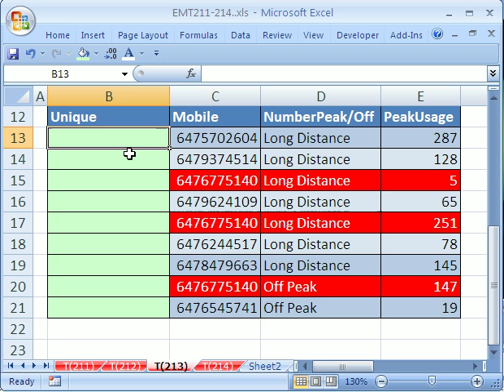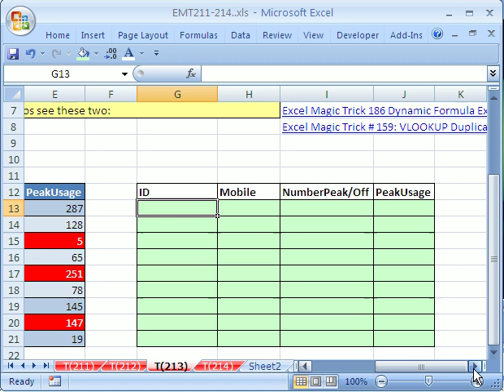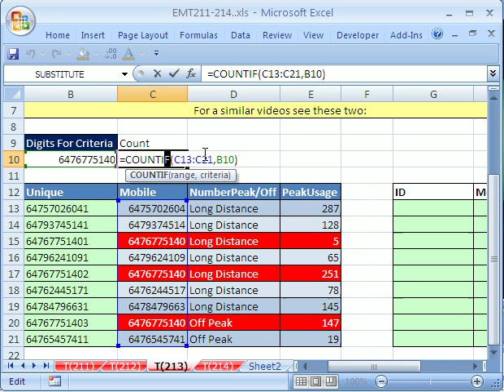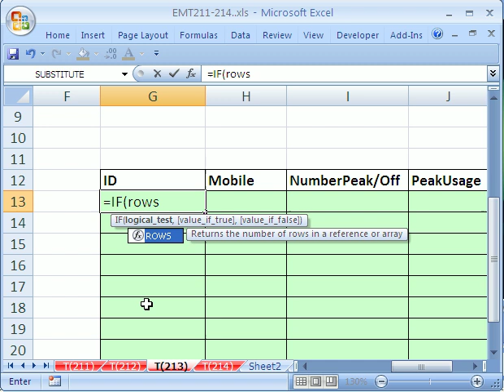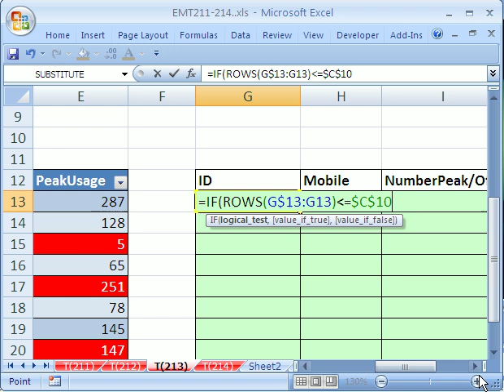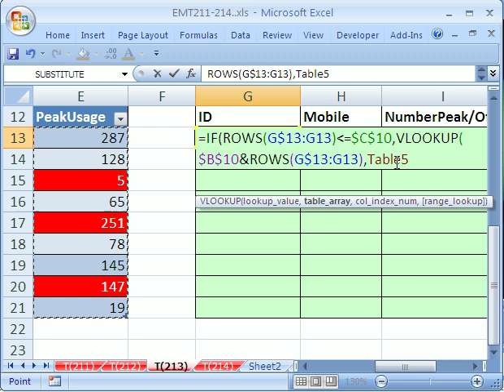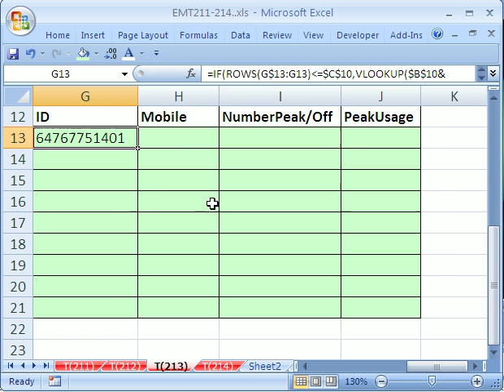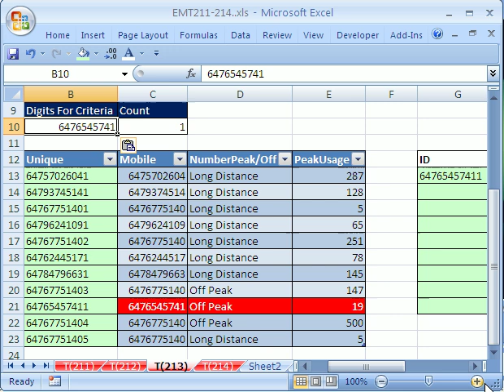Excel Magic Trick #213: Dynamic Data Extract w Formula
See how to create a non-array formula to extract data dynamically with two formulas: 1) COUNTIF and Ampersand and 2) IF, ROWS, VLOOKUP and COLUMNs functions in one formulas
See how to create an Excel Table List with a keyboard shortcut.